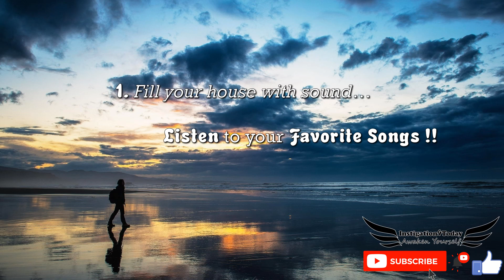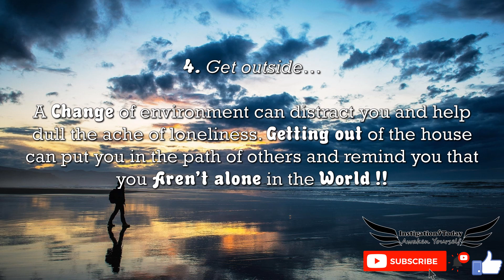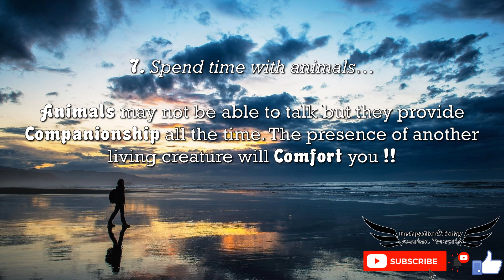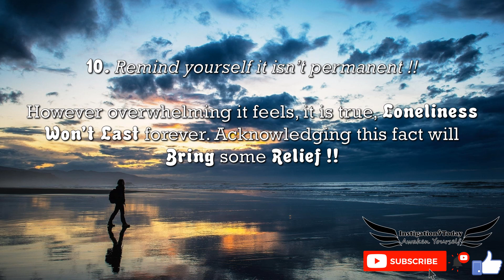10 Things To Do When You Feel Lonely !!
10 Things To Do When You Feel Lonely !!